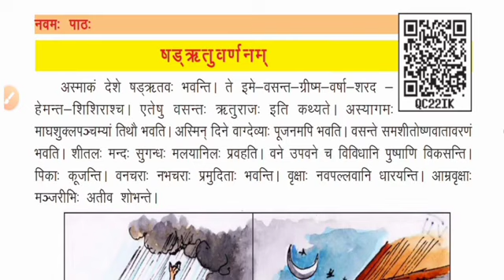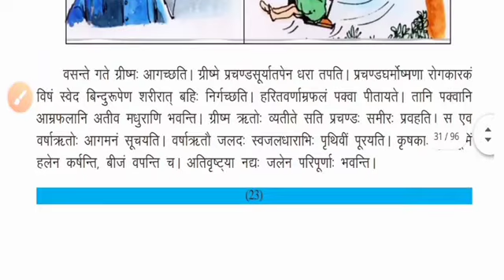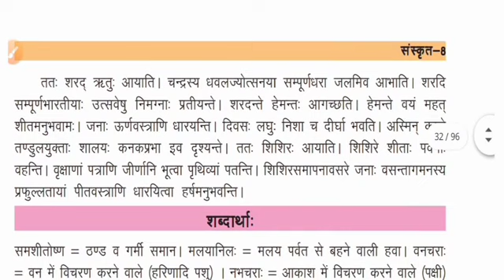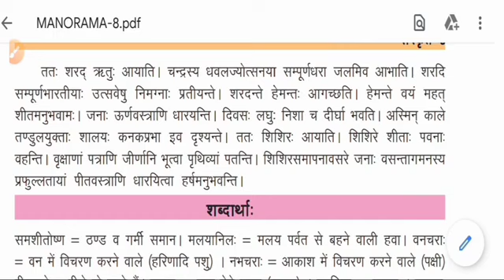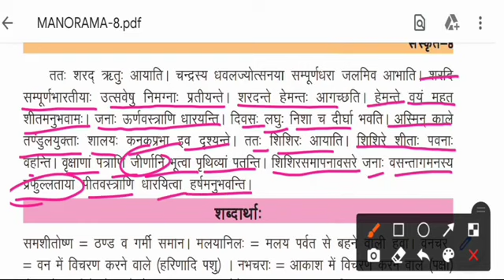Class 8th Sanskrit chapter 9 षड्ऋतु वर्णनम् संस्कृत कक्षा 8 नवमः पाठः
Chauth Kumar